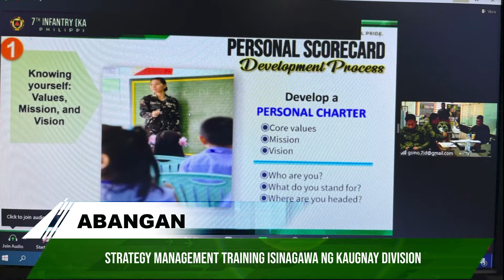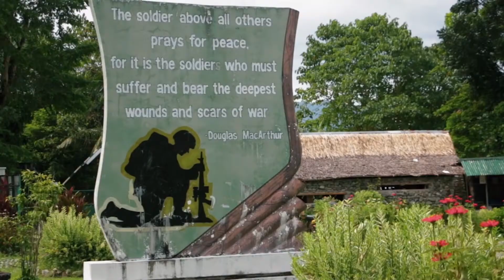ABANGAN | 12 NN | AUGUST 19, 2022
RTF ELCAC Convergence and Community Consultation Isinagawa sa Aurora

Isinulong ng 70th Infantry Battalion ang Information Awareness Drive sa Recruitment ng Komunistang Grupo sa Eskwelahan

Mangingisda sa Zambales Tutulong upang Maiwasan ang Panlilinlang ng Terorista

Pinadali ng 71st Infantry Battalion ang Paghahatid ng Relief Supplies sa mga Apektado ng Lindol sa Abra

Wildcat Battalion Nanguna sa Empowering Communities sa Turn-over Ceremony ng Farm Machineries and Equipment

Isinakatuparan ang 4-H Club Provincial Congress  sa Tulong 91st Infantry Battalion at iba pang Ahensiya ng Pamahalaan

License to Own and Possess Firearms and Renewal of Firearms Caravan Isinagawa sa Headquarters ng 24th Infantry Battalion

Regional Inspection Team Nagsagawa ng National Site Inspection Local Government Support Fund Support to Barangay Development Program sa Bulacan

Bravo (Braveheart) Company ng Victorious Battalion May Bagong Company Commanding Officer

Strategy Management Training Isinagawa ng Kaugnay Division